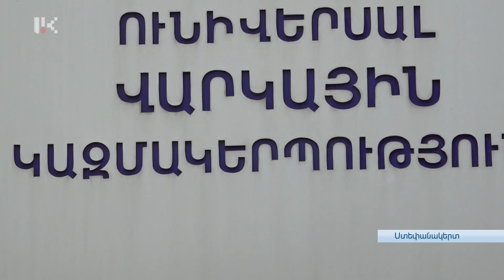ԱՋԱԿՑՈՒԹՅԱՆ ԳՈՐԾԸՆԹԱՑԸ ՇԱՐՈՒՆԱԿՎՈՒՄ Է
Արցախյան  երրորդ   պատերազմի հետևանքով ֆինանսական ծանր կացության մեջ հայտնված ֆիզիկական և իրավաբական անձանց Արցախի կառավարությունը կցուցաբերի ֆինանսական աջակցություն:  Վարկերի  մարման   համար    շահառուների    կողմից   առցանց  եղանակով   դիմում-հայտերի   լրացման   ժամկետը     երկարաձգվել  է  մինչև   օգոստոսի  1-ը: Նշված   ժամկետի  ավարտից    հետո,    քաղաքացիները՝   չհասցնելու  դեպքում,    հնարավորություն  ունեն    նաև  գրավոր  դիմումներ   ներկայացնել  Արցախի  ներդրումային  հիմնադրամ: